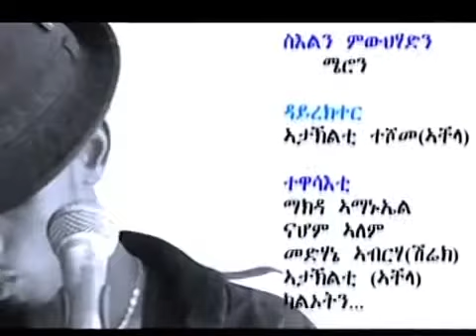Shikorina by Redwan Osman